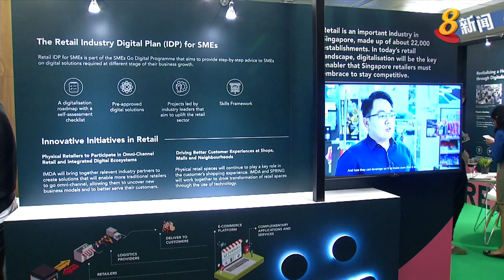雅国博士：三大方针 让我国在数码化未来蓬勃发展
我国将设立本地首个专门协助网络安全起步公司发展的创新中心。新中心下个月启用，预计未来两年将培训100名网络安全专才，并帮助多达40家网安起步公司。